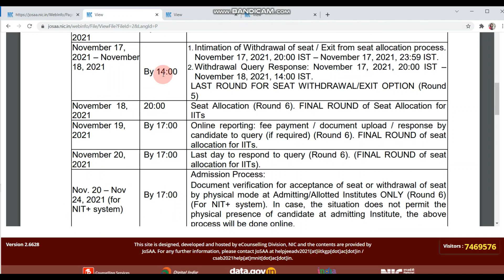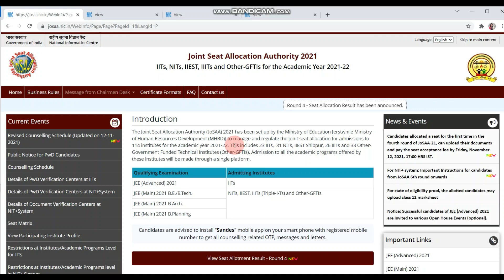JOSAA 2021: 🔥🔥Clarification on new Revised Counselling Schedule and Partial Admission Fee 🔥🔥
JOSAA has release new revised Counselling Schedule for JOSAA 2021.
NIT+System candidates are confused about Events happening during 20-24 November 2021.
They have 2 main questions:
1)Whether to pay Partial Admission Fee or not.
2)Physical/Online reporting at alloted clg during 20-24 is required on not.